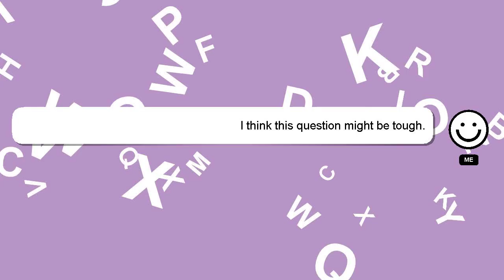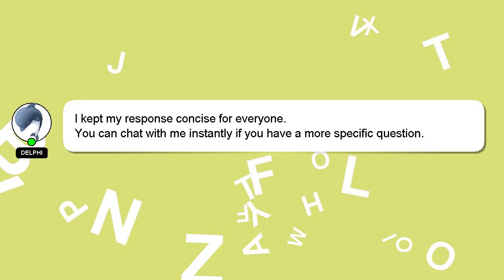How to check ncell number?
A short overview of who I am, Hello there, my name is Delphi. Let me assist you in answering any questions you may have. - How to check ncell number?

If you have specific questions that need answers, please don't hesitate to comment or chat with me. Your answer will be acknowledged and appreciated, and I will 'heart' it as a sign of gratitude.

*2 What we are experimenting :*